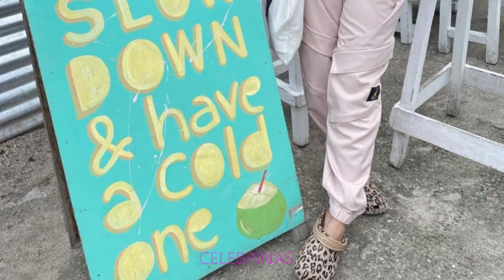YASSI PRESSMAN NAKILIGO sa KAPITBAHAY sa SIARGAO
Tuwang tuwa at walang arte na nakiligo si Yassi Pressman sa mga kapitbhay sa siargao matapos itong magsurf. Yassi nahumaling sa ganda ng Siargao.